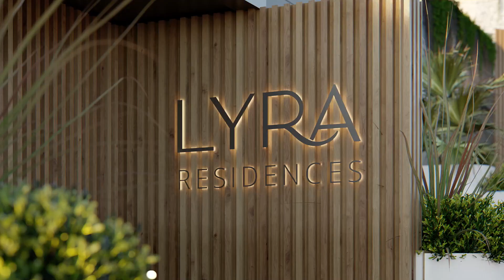Lyra Residences Estepona The New Golden Mile, Marbella - Starting From € 1.350.000 - € 1.550.000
Luxury Property Sales on The New Golden Mile in Marbella - A Golfers Paradise.

With a contemporary vision, Lyra Residences projects itself as an exclusive residential complex of 15 spacious semi-detached homes, with boutique-style amenities – a fully equipped gym, spa and outdoor swimming pool -enjoying spectacular panoramic views.

If you are looking for a place to relax, enjoy the sun, gastronomy, and outdoor sports… you are in the right place.

Lyra Residences is a boutique residential complex of 15 modern homes in the peaceful area of El Campanario, surrounded by golf courses, select private villas and luxury apartments.

El Campanario’s charming golf course and clubhouse complete this elegant community on the New Golden Mile, serving as a wonderful meeting point for its residents.

The surrounding area is also home to various golf clubs – El Paraíso, Atalaya and Guadalmina- as well as shopping centres with all kinds of services.